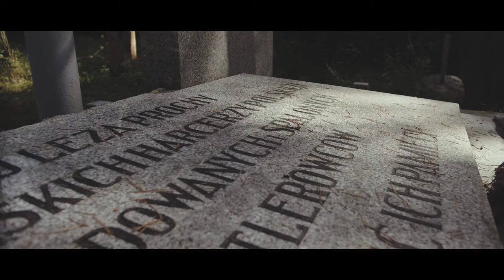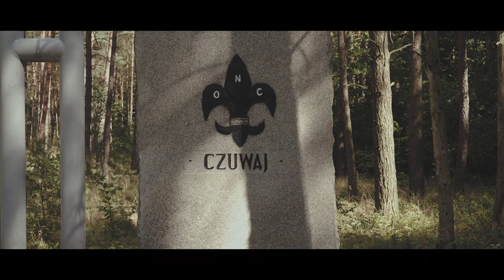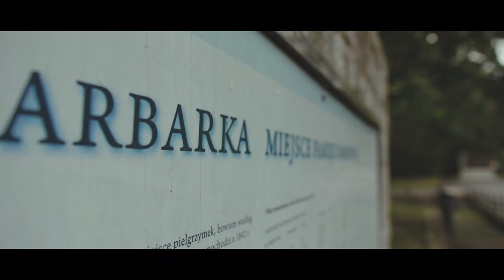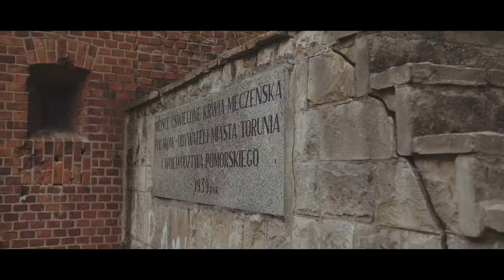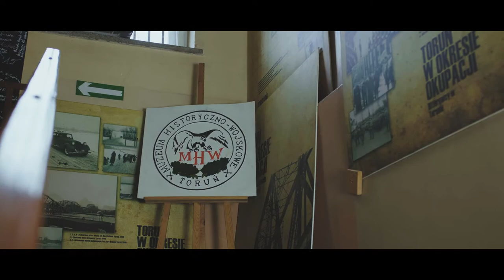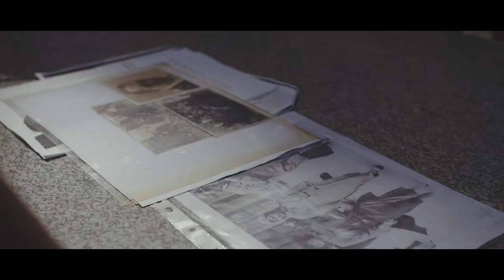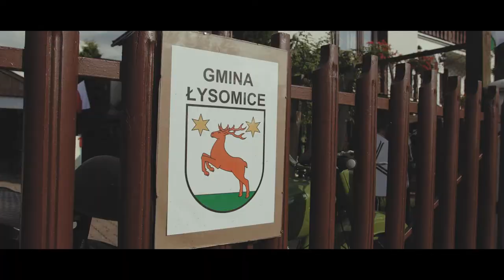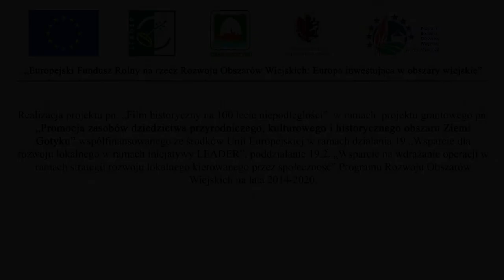BARBARKA. Film historyczny "Pamięć" na 100 lecie niepodległości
Projekt pn. "Film historyczny na 100 lecie niepodległości" zrealizowany przez Stowarzyszenie Rozwoju Gminy Łysomice, w ramach projektu grantowego pn. "Promocja zasobów dziedzictwa przyrodniczego, kulturowego i historycznego obszaru Ziemi Gotyku" współfinansowanego ze środków Unii Europejskiej w ramach działania 19 "Wsparcie dla rozwoju lokalnego w ramach inicjatywy LEADER", poddziałanie 19.2. "Wsparcie na wdrażanie operacji w ramach strategii rozwoju lokalnego kierowanego przez społeczność" Programu Rozwoju Obszarów Wiejskich na lata 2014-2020.